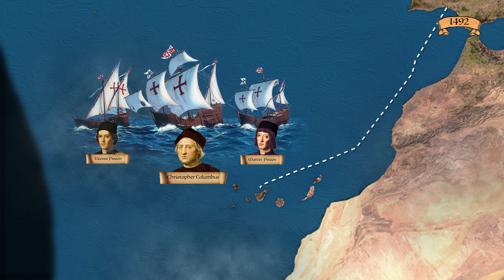Christopher Columbus - All Voyages DOCUMENTARY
In this short documentary we will follow Columbus's voyages with visualized routes that bring his daring expeditions to life. Immerse yourself in the challenges, triumphs, and discoveries that shaped the Age of Exploration.

for music and sound effects

Narration: Elevenlabs